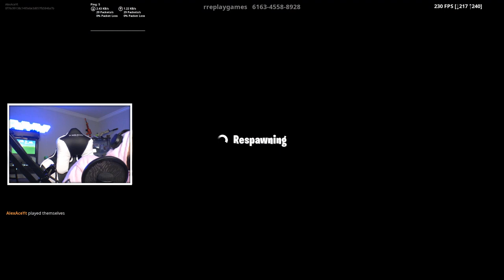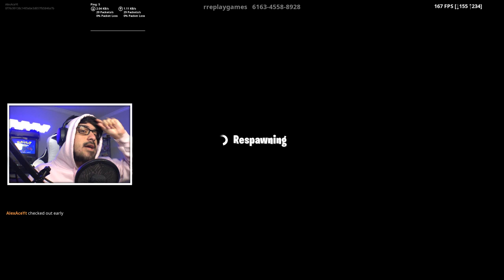I'm IN The FORTNITE YOUTUBER DEATHRUN! Ft. Lazarbeam, Lachlan, Muselk & More!